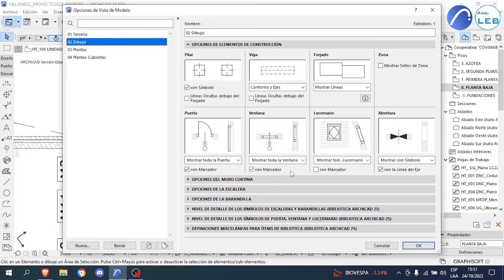Solución cuando no aparecen las etiquetas de las aberturas - Archicad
Video realizado para el curso de 3° EMT-Construcción 2022, del Instituto de Enseñanza de la Construcción de Uruguay, explicando como solucionar el problema cuando no me aparecen las etiquetas de las aberturas, para el modelado del Proyecto COVIMABE, utilizando Archicad.